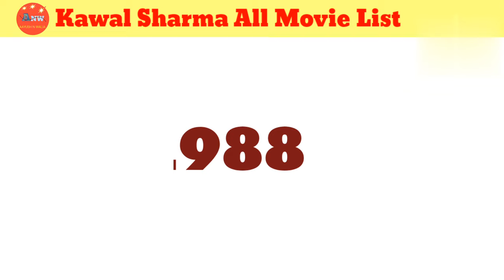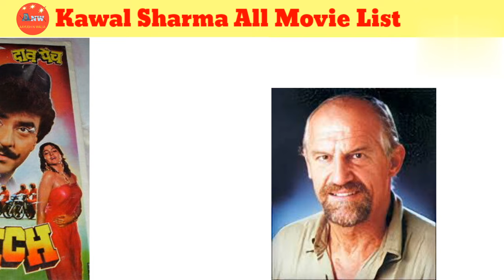Director Kawal Sharma all movie list। Kawal Sharma hit & flop all movie list।Kawal Sharma movies।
director Kawal Sharma all movie list
director Kawal Sharma hit and flop all movie list
director Kawal Sharma filmography
director Kawal Sharma movies verdict
director KaWal Sharma hit movies name
director Kawal Sharma movies Box office collection
famous movies directed by Kawal Sharma
director kawal Sharma
movies name
director Kawal Sharma films name

Director Kawal Sharma movies name
movie badla aur balidan
movie jeete Hain Shan se
movie mar mitenge
movie malamaal
movie daav pach
movie ustad
movie jimmedaar
movie paap ki kamai
movie gunahon Ka Devta
movie Bechain
movie Namak
movie Hiralal Pannalal
movie Delhi eye